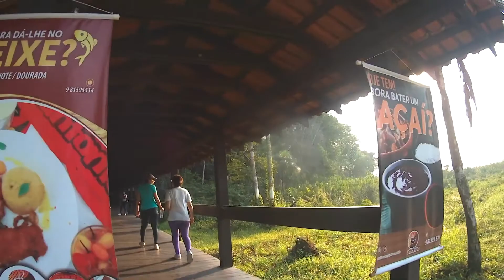Visitar o Parque Estadual do Utinga em Belém do Pará e se surpreenda!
O Parque Estadual do Utinga possui uma área equivalente a 1.400 campos de futebol e está localizado na área urbana da Cidade de Belém, Avenida João Paulo II, Bairro Curió-Utinga, do lado direito de quem segue pela avenida em direção ao Entrocamento, próximo do Hospital da Aeronáutica.Os visitantes podem chegar ao local utilizando uma das linhas de transporte coletivo da cidade ou em carro particular.
Como já dissemos os visitantes podem utilizar o parque para fazer caminhada, andar de bicicleta, andar de patins, fazer trilha, rapel, passeio de bóia no riacho etc., pois os portões abrem todos os dias às 6h e fecham às 17h, a entrada é franca.
Aos amantes de trilhas a informação que damos é a seguinte: elas só podem ser feitas com a presença de um guia; precisam de agendamento prévio; elas podem ser escolhidas de acordo com o perfil do grupo, faixa etária e objetivo da visita; cada trilha possui tamanho e diferente nível de dificuldade; os grupos devem ser formado por pelo menos 7 pessoas.
Para quem for ao parque com o objetivo de fazer trilha, é importante utilizar calça comprida e tênis, deve-se evitar o uso de produtos com embalagens descartáveis, como por exemplo, água mineral. Dentre todas as trilhas, a mais utiliza é a Trilha do Macaco porque é a mais estratégica, com percurso que dura em média 40 minutos.
Algumas espécies de animais da Amazônia podem ser encontradas no Parque do Utinga, como as serpentes coral, jararaca, piriquitambóia; aves como o quero-quero, jaçanã e o pica-pau; mamíferos como capivara, preguiça e macacos; espécies de plantas nativas da Amazônia, dentre as quais a andiroba, samaúma, castanheira, que estão entre outras várias espécies. Ressaltamos que no dia em que visitamos o local não encontramos nenhuma serpente ou mamífero, apenas algumas aves da região.
Dentro do Parque Nacional no Utinga não existe restaurantes, apenas lanchonetes, uma no inicio do percurso e outras no final, aos que chegam cedo ou um pouco mais tarde para fazer alguma atividade física, ou até mesmo passear e quiserem tomar café da manhã, lanchar, tomar uma água mineral, água de coco, suco natural ou detox, comer uma tapioca etc., contemplando a linda paisagem natural do local, possuem apenas essas opções, caso sintam fome.
Para o visitante que pretende ir em carro particular, temos algumas informações importante para lhe passar. O estacionamento é amplo organizado e seguro, porém, o preço da hora não é muito atrativo, estamos falando do ano de 2019: 1h custa R$ 6,00, 2h o valor é R$ 12,00 e assim sucessivamente. Lembramos que somente o percurso de ida até o final, apreciando todo a paisagem, indo nas calmas a pessoa leva 1h ou mais de caminhada e o retorno, mesmo sendo mais rápido, leva no mínimo 45 min.